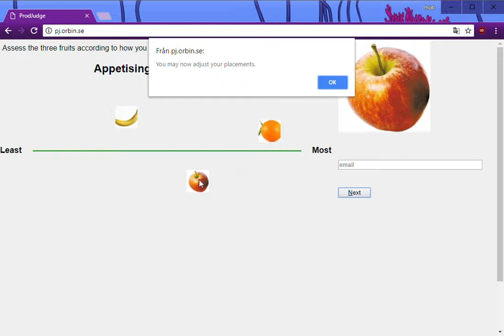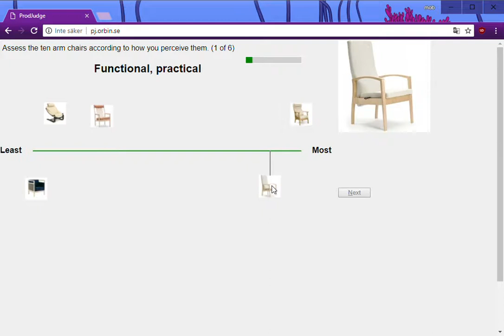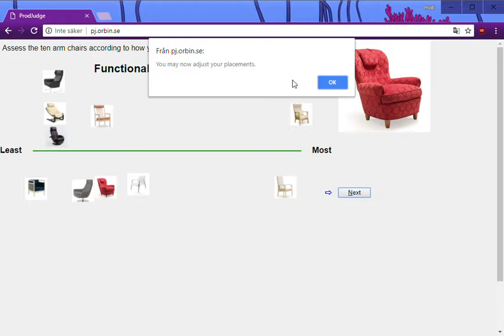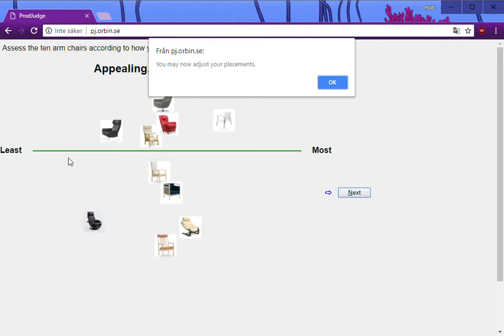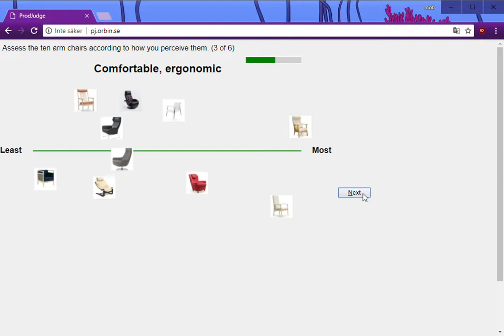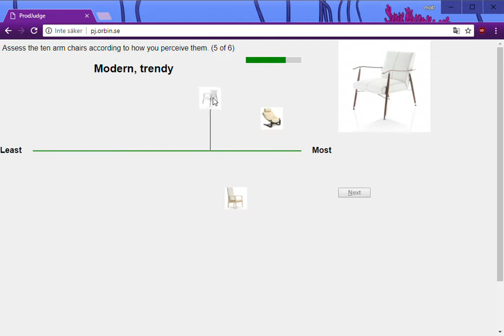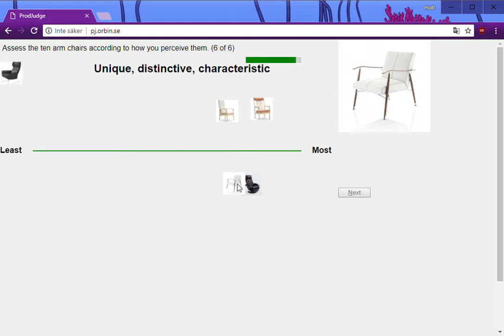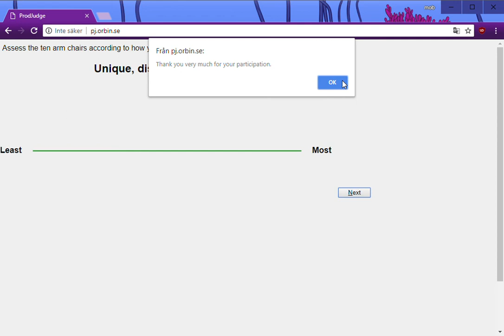ProdJudge Demo - a FOSS web app in JavaScript, CSS, HTML, PHP, SQL (2009)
ProdJudge was programmed by me late 2009 to early 2010.